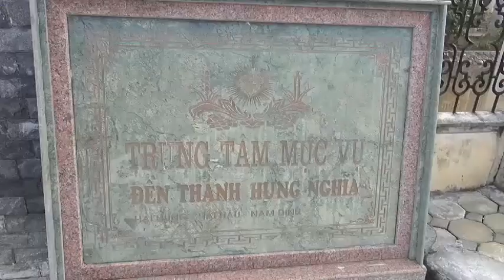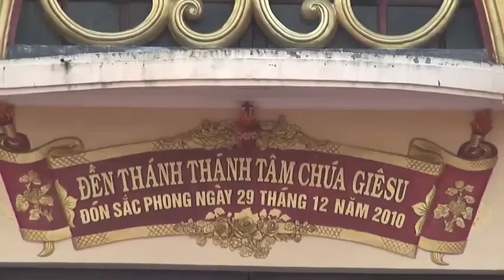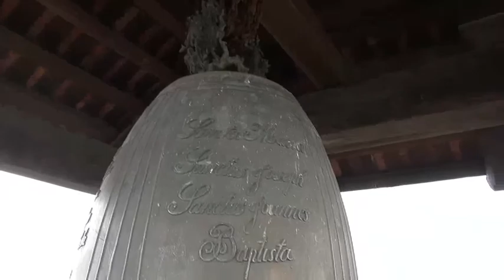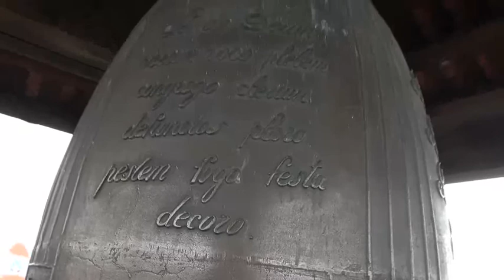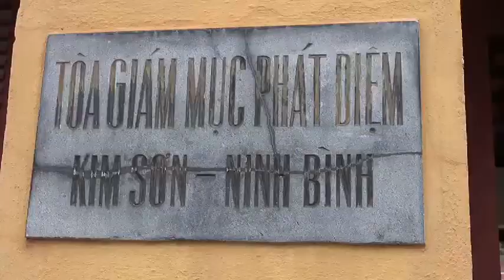► Nhà thờ Phát Diệm Ninh Bình 2013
Tạ ơn Chúa, kỷ niệm chuyến tham quan Miền Bắc, Bùi Chu, Phát Diệm, Hà Nội 21-25/10 năm 2013.